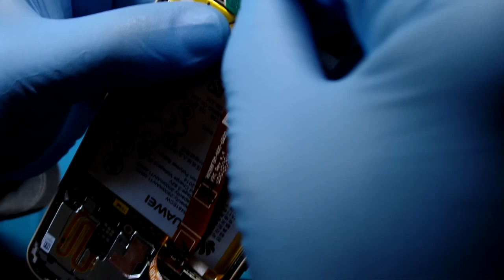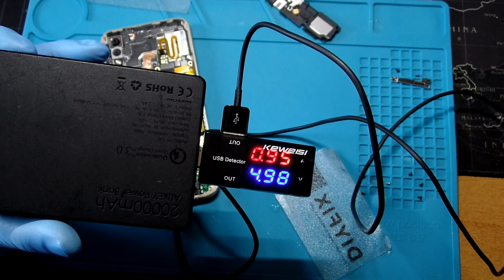Cambio Connettore di Ricarica Huawei P20 Lite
▂ ▃ ▄ ▅ ▆ ▇ █ LEGGIMI █ ▇ ▆ ▅ ▄ ▃ ▂

Ricevi in regalo €2.50 per NETFLIX, SPOTIFY, APPLE MUSIC, NINTENDO SWITCH ONLINE ti basterà registrarti cliccando qui 👉👉 Together Price